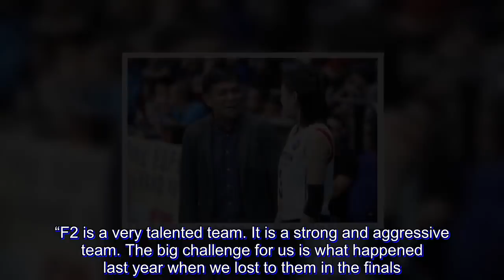Petron looks to play steadier in title rematch with F2 Logistics after finals collapse last season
PETRON and F2 Logistics begin the title showdown on Tuesday in the Chooks to Go-Philippine Superliga Grand Prix at the Smart Araneta Coliseum.

Petron coach Shaq Delos Santos said they are drawing motivation from their heartbreaking setback last year where they suffered a massive meltdown after taking the series lead, surrendering the Grand Prix title to F2 Logistics.

“We will do everything to prepare for our finals rematch with F2 Logistics,” said Delos Santos after beating Cocolife in the semifinals.

“F2 is a very talented team. It is a strong and aggressive team. The big challenge for us is what happened last year when we lost to them in the finals. This is a new opportunity and we’re accepting this challenge to, hopefully, win the title.”

The Cargo Movers are now without La Salle standouts Kianna Dy, Majoy Baron, Desiree Cheng and Dawn Macandili, while Ramil de Jesus also chose to focus on the Lady Spikers’s UAAP title defense.

For the Blaze Spikers, a major piece in their championship bid in American import Hillary Hurley is gone due to a recurring ankle injury.

Still, Delos Santos likes their chances, especially with an all-around player in Katherine Bell and veteran Lindsay Stalzer, Japanese libero Yuri Fukuda, Mika Reyes, Aiza Maizo-Pontillas and Remy Palma.

“I like our chances this year,” he said. “Compared to last year, the chemistry and communication of the team have improved. Personally, I’m excited to start this finals series.”

F2 Logistics coach Arnold Laniog said they are ready for whatever Petron will throw at them and they are eyeing no less than the title.

“The mindset of the players is to defend the title,” he said, as he leans anew on Most Valuable Player MJ Perez, Kennedy Bryan, Kim Fajardo, Aby Marano, Cha Cruz.

“I’m telling the players that they are the reigning champions and everybody is looking to beat them. So they have to show up prepared and ready to win because their pride as defending champions is at stake.”